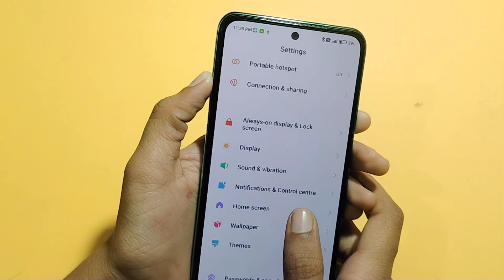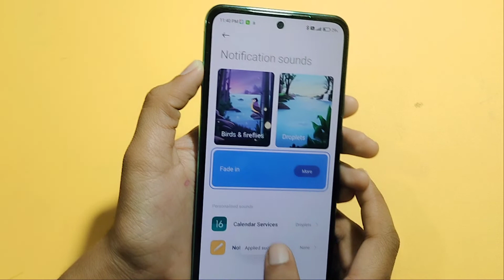Redmi note 11s notification sound setting | how to update notification sound in Redmi note 11s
how to change notification sound in Redmi note 11s
how to set notification sound in Redmi note 11s

Google search
Techno Puja Technopuja@Technopuja